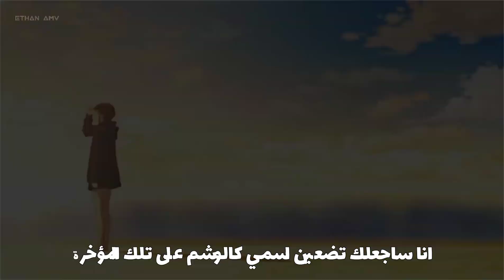تحت تأثير لغة جسدك - اغنية اجنبية ستدمن عليها AMV مترجمة عربي Under The Influence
►Song , chris brown - under the influence

الانميات :
kozu no honkai
vanitas no carte